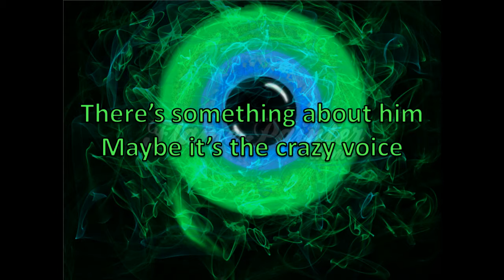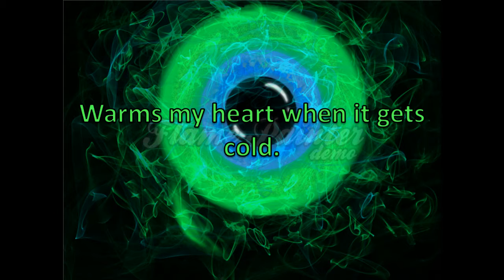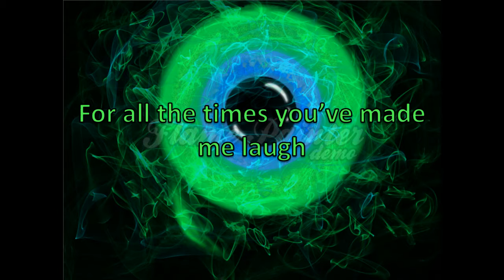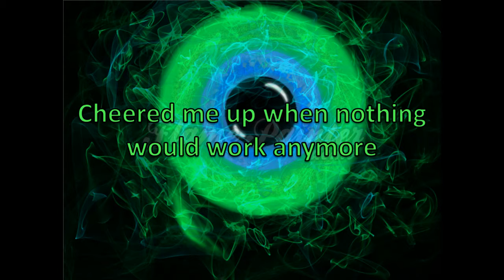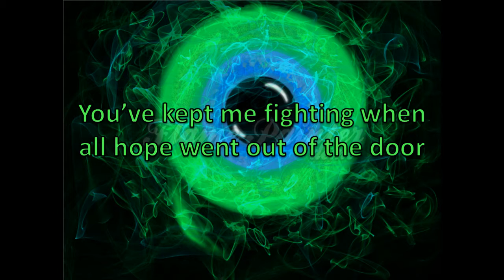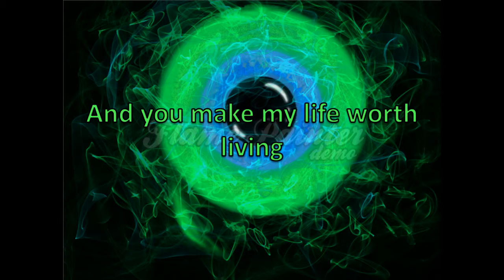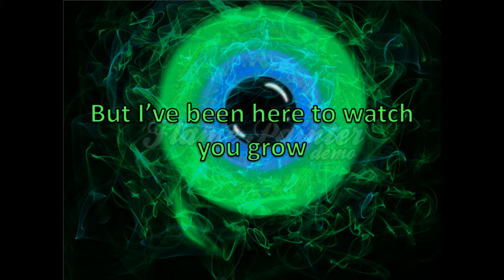My Hero On the Screen- A Song For Jacksepticeye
I Wrote this song for my favorite Youtuber, Jacksepticeye.
Since I can't play any musical instruments, this is just me singing...
Jack, if you're reading this, thank you for making my life better. I love you :)